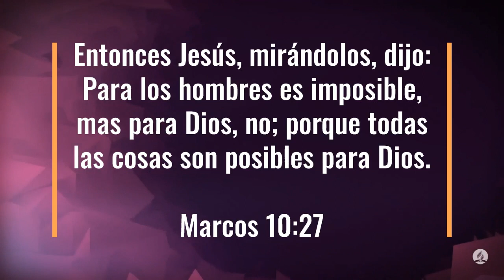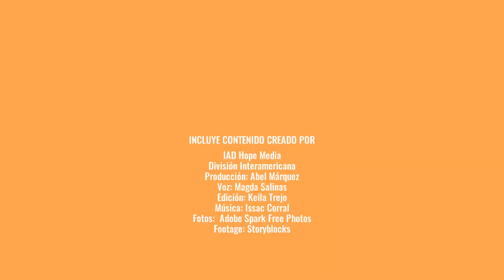100 Dias de Oración día 38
100 Dias de Oración día 38

Marcos 10:27 Reina-Valera 1960 (RVR1960)
27 Entonces Jesús, mirándolos, dijo: Para los hombres es imposible, mas para Dios, no; porque todas las cosas son posibles para Dios.